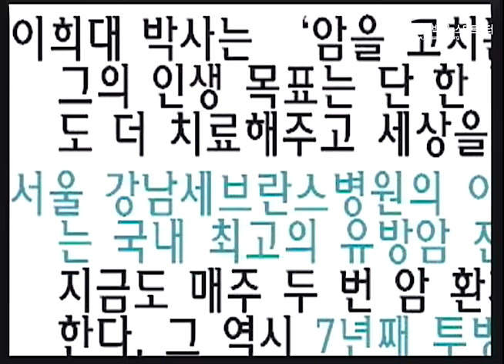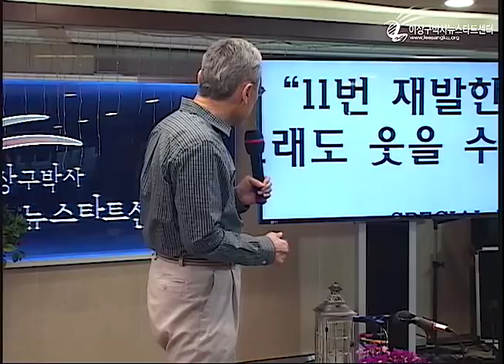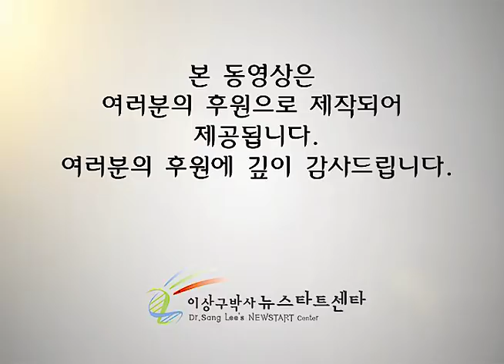R214 10 조절장애 현상에 대하여